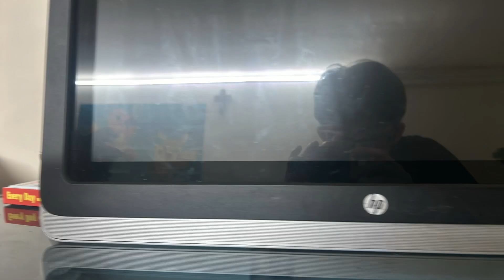Godzilla(MV) VS Burning Godzilla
The fight of the ages
The Apex of the Monsterverse
Versus
The King of the Heisei series